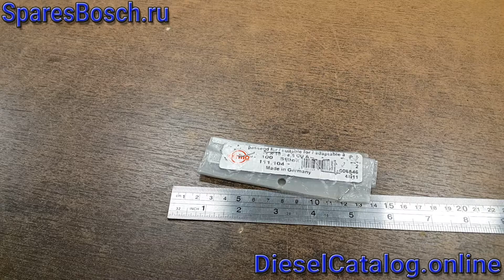111.104 ELRING Шайба уплотнительная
111.104 ELRING Шайба уплотнительная

Сопоставление: 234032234, N0138512, 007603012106, 01118681, 10298460, 934005R1, 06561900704, 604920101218, 12855485, 5860064, 315706, 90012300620, 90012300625, 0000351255, 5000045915, ERR894, 119941